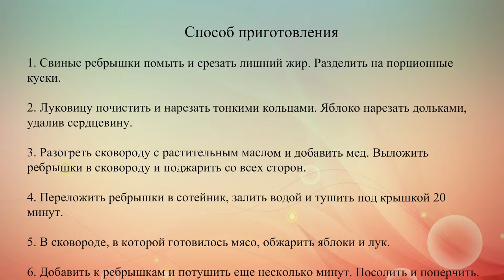Свиные ребрышки с яблоками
Рецепт тушеных свиных ребрышек с яблоками, луком и медом. Подавай их вместе с картофельным пюре на гарнир.